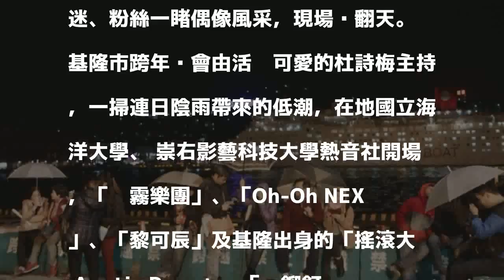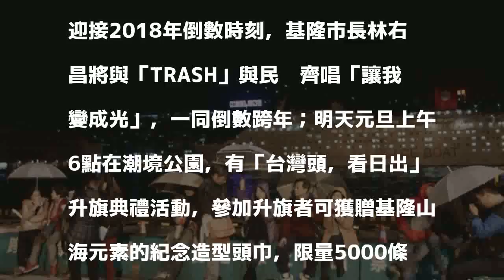基隆跨年晚會 碼頭邊high翻天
〔記者林欣漢／基隆報導〕2017掰掰，喜迎2018！